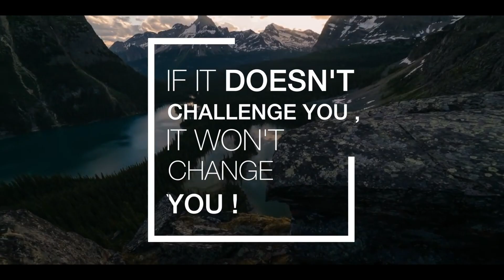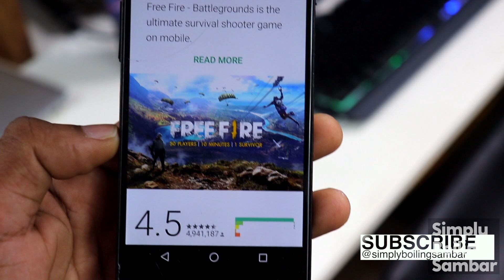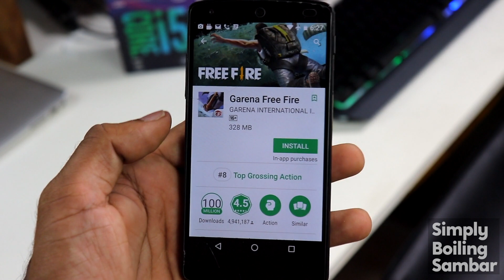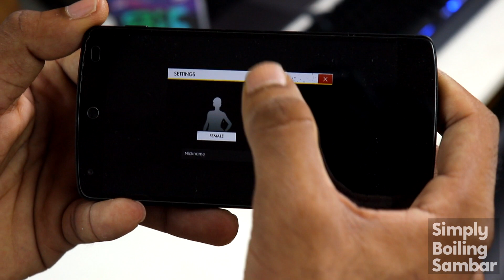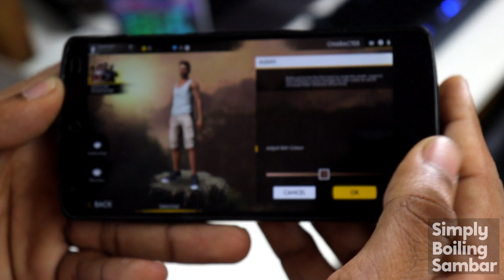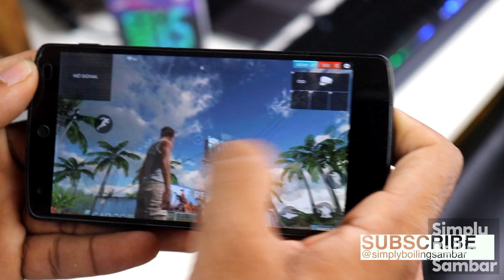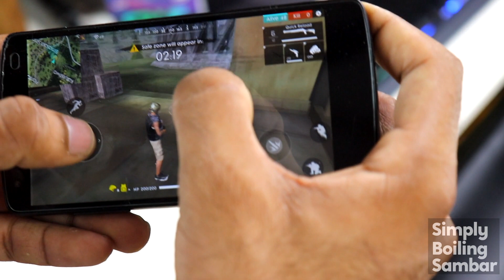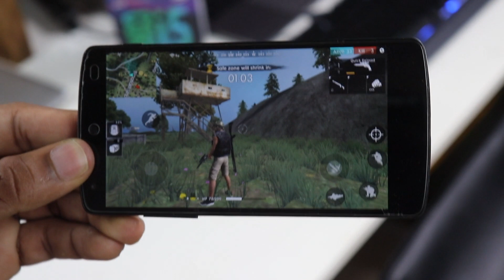The PUBG of Low End Smartphones | Malayalam Tech Video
Ithu Pavagalude PUBG 🔥 .. Ini kalikam ethu Vila kuranja Phoneilum .  Free Fire Game

This is the PUBG of Poors ... Because now you can Play PUBG on any low end Phones 🔥🔥

About : Simply Boiling Sambar

Simply Boiling Sambar is a ‘new media’ company focusing delivering content to Malayalis through digital platforms. Over the last few years the team behind Simply Boiling Sambar had realized that they themselves have been consuming all their media through digital platforms and never resorted to traditional platforms such as cable or print. Understanding this growing trend and being disappointed with the lack of original Malayalam content online, Simply Boiling Sambar was formed. In addition to movie reviews, we will soon be launching various other original shows through our platforms.

to learn about where we are headed and get your hands on some very cool SBS merchandise and win prizes.